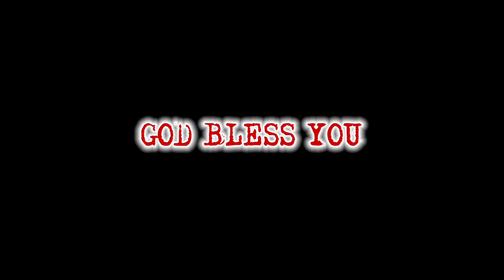Today's Bible Promise word 20-3-2021 | Today Special word | செம்மையாய் நீதி செய்வார் | Nijam Tv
செம்மையாய் நீதி செய்வார்
Nijam Tv
3/619, Paramathoppu, Vallioor ,
Tirunelveli Dt,
Tamilnadu